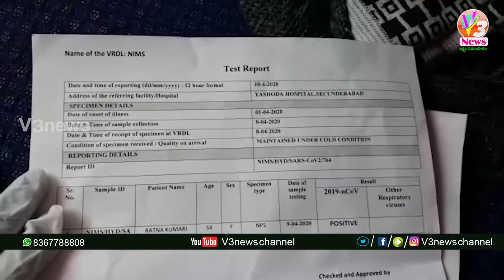3 PM News Bulletin || 11-04-2020 || V3 News Channel